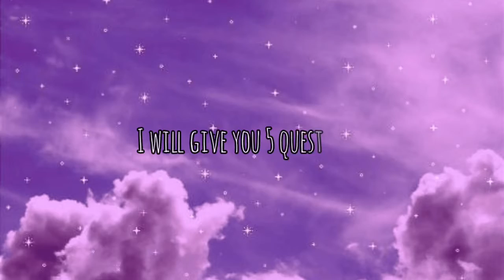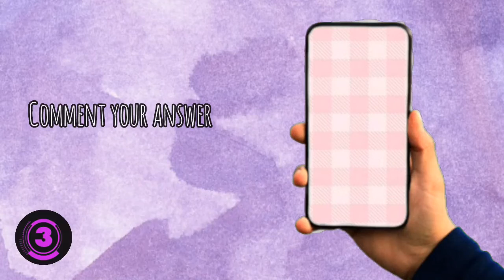GUESS THE BLACKPINK SONG AND MEMBER BY THEIR SHOES 👟